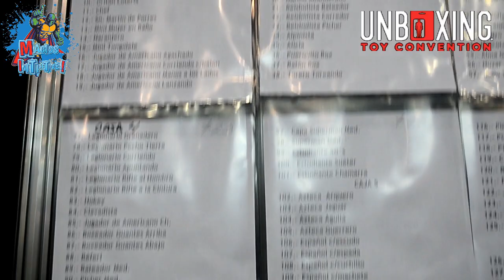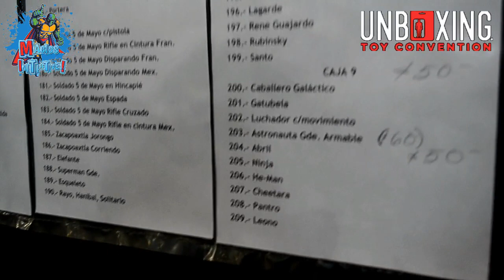Magios Initiative-Blog-Fabrica de Bootlegs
Checa como Chinaski no da una, para hacer una figura Bootleg en UnboxingToyConvention2019.